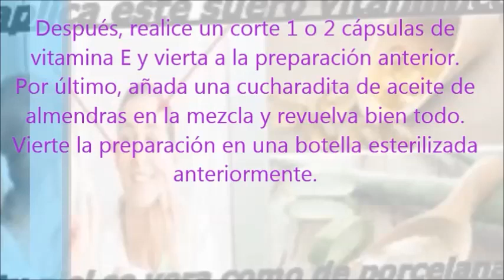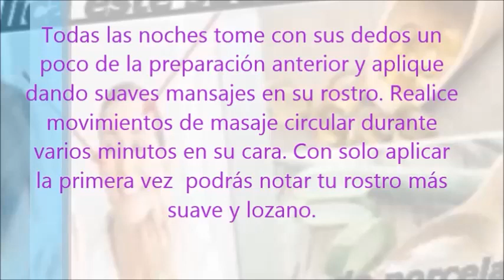Un Suero Vitamínico Natural Que Deja Tu Piel De Porcelana Como Hace 20 Años Atrás